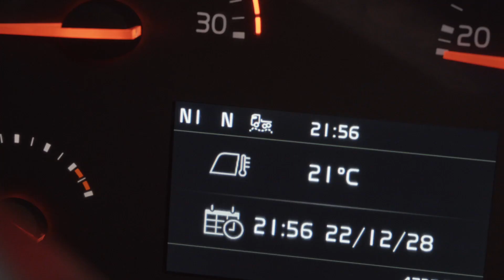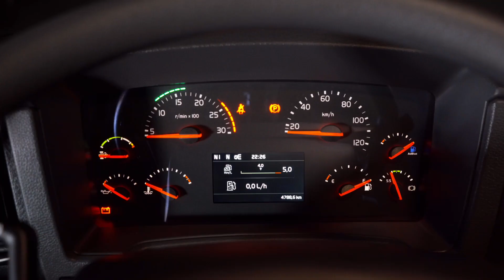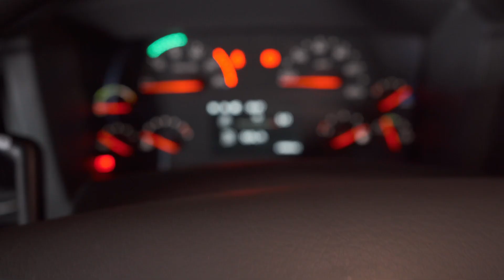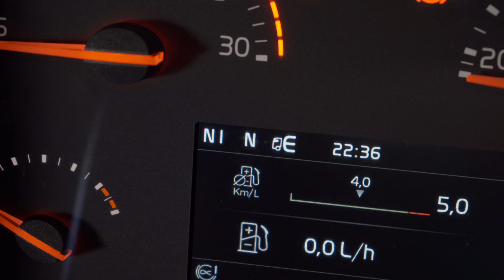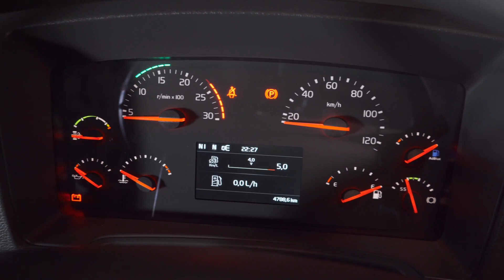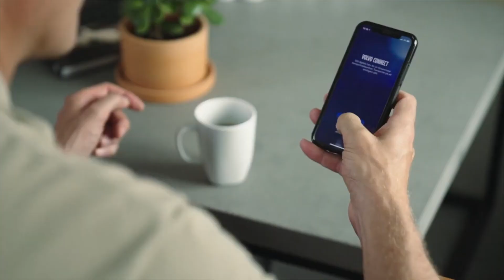LANZAMIENTO DIGITAL NUEVO VM 2023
En Monki Movie, somos expertos en transformar tus ideas en videos impactantes que comunican de manera efectiva y generan resultados.

La clave está en la comunicación.

Nuestro proceso:
1. Identificamos tus objetivos: ¿Qué quieres lograr con tu video?
2. Definimos tu público objetivo: ¿A quién quieres llegar?
3. Creamos una estrategia personalizada: Un guion sólido que conecta con tu audiencia.
4. Producimos un video de alta calidad: Que impacta y genera resultados.

¡Contáctanos y lleva tu estrategia al siguiente nivel!